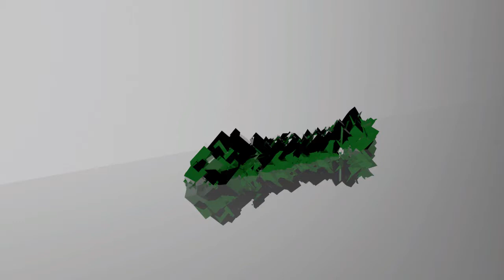Best moment in league (french)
game amical entre ami enjoy it